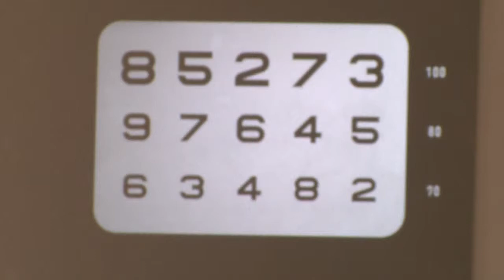LADRILLEROS.divx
Noticias de la Luz programa #2 Agosto de 2011